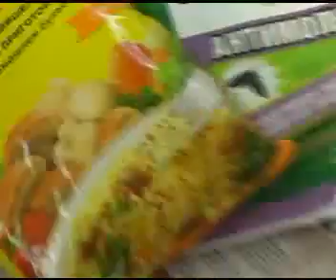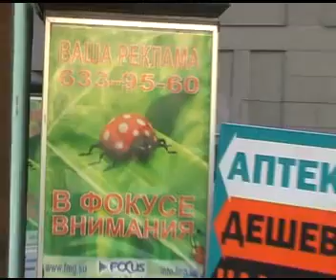Клип “Грибы“ из фильма “Страна мухоморов“